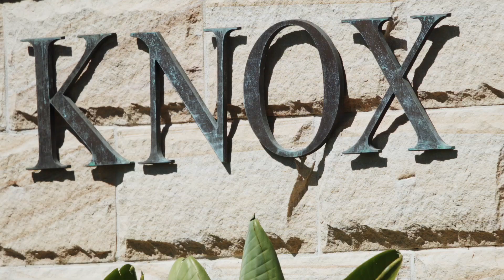East-side prestige, expansive home with tennis court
Graeme Schultz  presents 23A Bareena Avenue Wahroonga